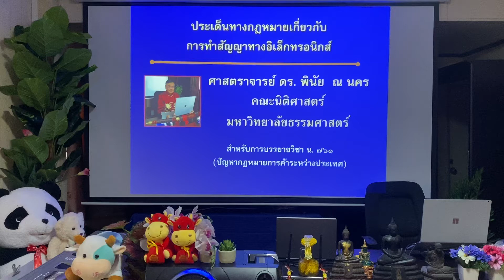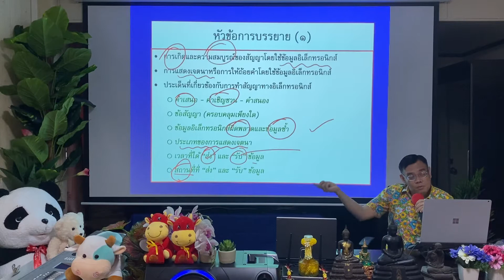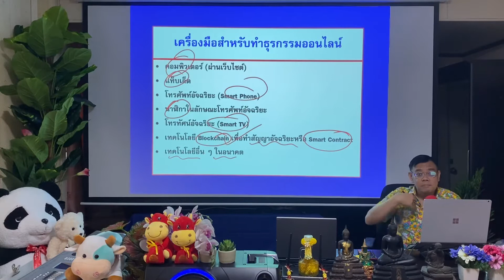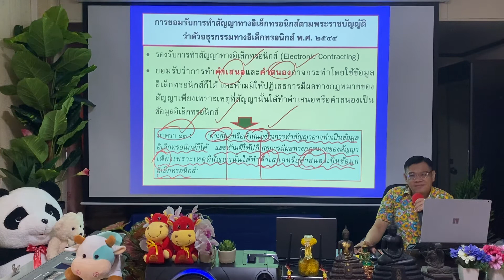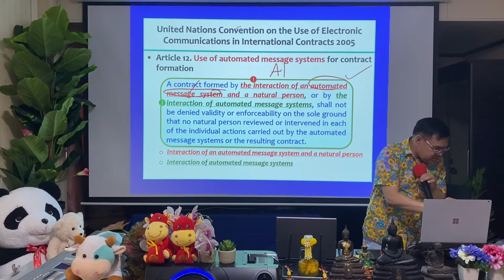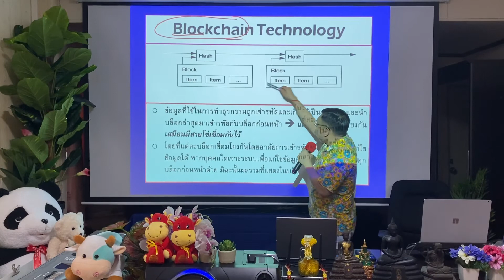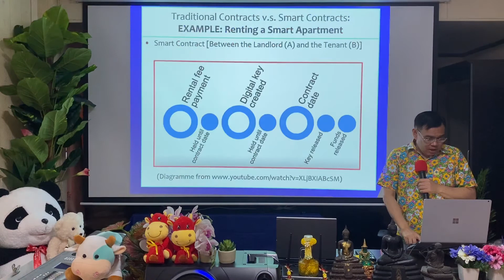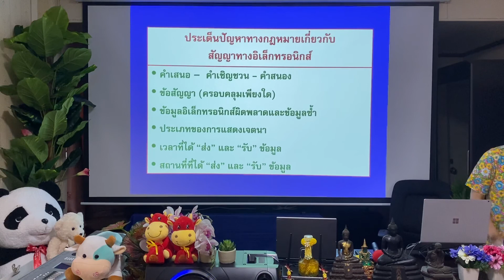กฎหมายว่าด้วยธุรกรรมทางอิเล็กทรอนิกส์: สัญญาทางอิเล็กทรอนิกส์ (ตอนที่ ๑)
An Online Lecture by Professor Dr. Pinai Nanakorn for Law Students of Thammasat University, Thailand